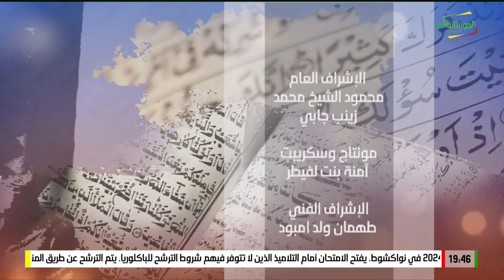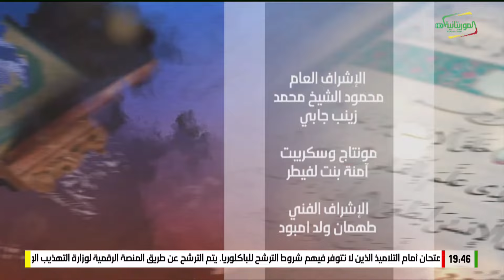أحاديث الافطار بالولفية (مسجل )11-03-2024